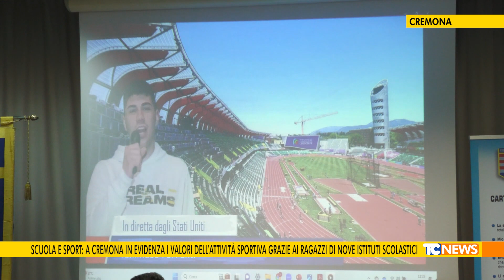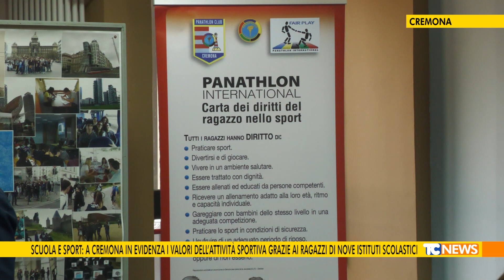Scuola e sport (CR): in evidenza i valori dell’attivita’ sportiva grazie ai nove istituti scolastici